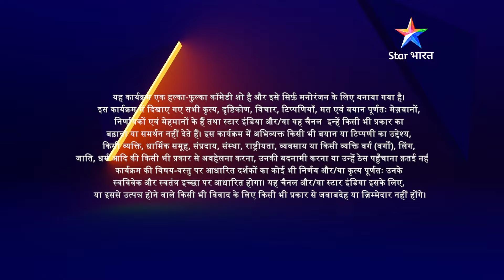FULL EPISODE-248 | Rang Badalti Odhani | Kya Shantanu ke khilaaf hai Anand? | रंग बदलती ओढ़नी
►*About*
Yeh kahani hai gaanv ki bholi-bhali Khanak ki, jiske pati Suraj ki ek haadse mein maut ho jaati hai. Kahani mein naya mod tab aata hai, jab panchayat ke dabaav mein Khanak ki shaadi shahar mein rehnewale Shantanu se ho jaati hai. Shantanu ek bade buisnessman ka beta hai aur Suraj ki maut ka zimmedar bhi. Ab kya hoga Khanak ki zindagi mein aage? Kya wo Shanatnu aur uske parivaar ko apna paayegi? Kya wo shahari mahaul mein dhal paayegi? Kya wo kabhi Shanatnu se pyaar kar paayegi? Jaanne ke liye dekhiye 'Rang Badalti Odhani'.